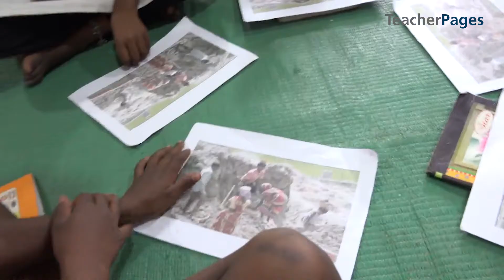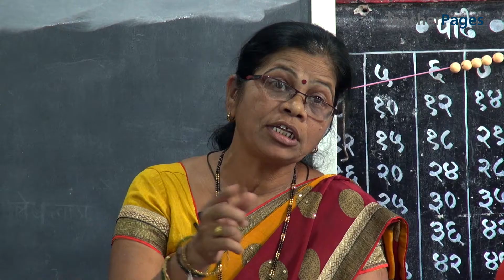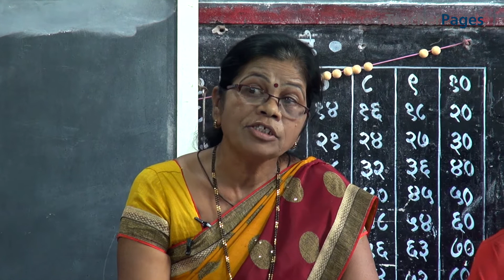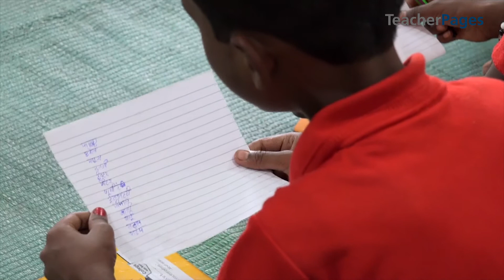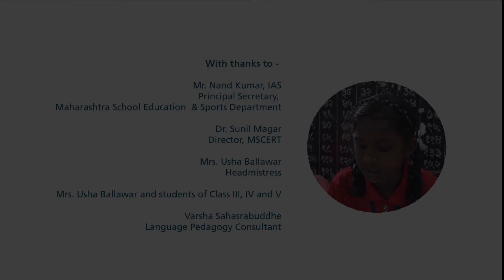PICTURE TALK/ WRITE I चित्र वर्णन/ लेखण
In our latest video, ‘Picture talk/write’, TPIF Usha Ballawar encourages students who are multi-level, multi grade and multi lingual students of grades 3, 4 and 5 to engage in learning composition interestingly by using pictures. Do watch this video and share it widely!

नव्याने प्रदर्शित होणाऱ्या आमच्या TPIF च्या ध्वनिचित्रिफितीचे नाव आहे ‘चित्रवर्णन/लेखन’ ज्यात TPIF च्या शिक्षिका उषा बल्लवार आपल्या बहुस्तरीय, बहुवर्गीय (इयत्ता ३ री, ४ थी व ५ वी) आणि बहुभाषिक वर्गातील विद्यार्थ्यांना वर्णनात्मक लेखन करायला शिकवण्यासाठी चित्राचा वापर करण्याची एक अनोखी पद्धत वापरताना दिसतात. तेव्हा नक्की पहा आणि मोठ्या प्रमाणात शेअर करा